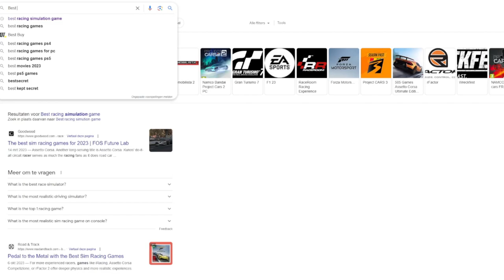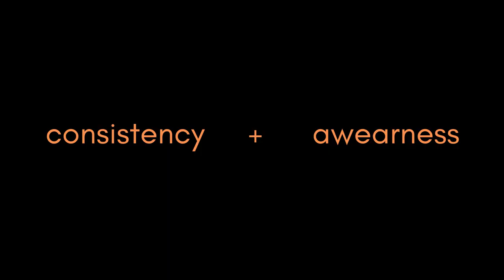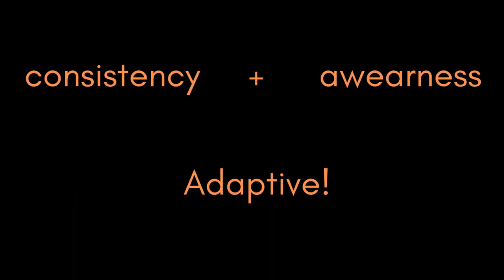The One Fundament You'll Ever Need in Simracing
There are various reasons why simracing is hard to master in the beginning In this video, I'm going to discuss how to start out with a certain fundamental and this is part of simracing you can always improve upon

I'm dedicated to Assetto Corsa Competizione, but these tips could also be beneficial for all the other simracing games out there